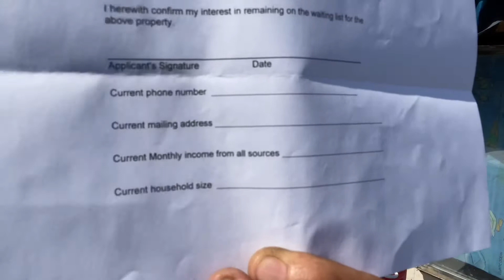Oakland’s Affordable Housing WaitList is Unbelievably Long by Derrick Soo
People looking for the Limited Affordable Housing comes with ridiculously long waits.